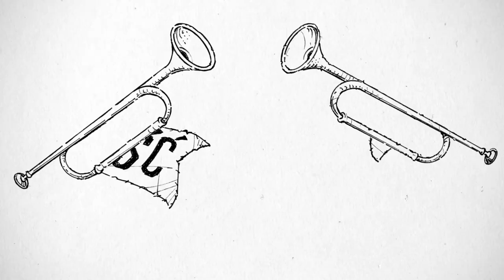Gość dnia- psychoterapeuta Anna Chojnacka-Bochenek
Co zabrał nam nakaz noszenia maseczek ? Jakie nowe rodzaje stresów nam doszły przez pandemie i jak sobie z nimi radzimy ? Zapraszamy na rozmowę z psychoterapeutka Anna Chojnacka - Bochenek.